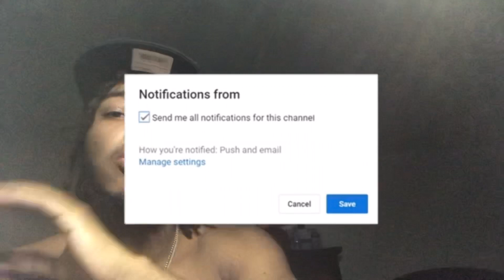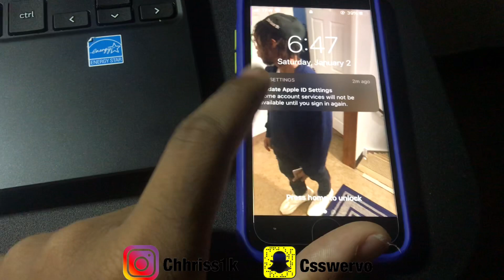I GOT “Brick” INFRONT OF MY GAY HISPANIC FRIEND🥵 *WE FOUGHT*